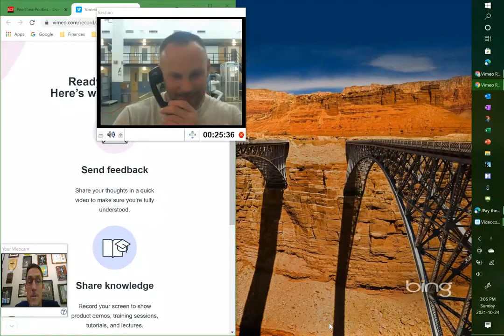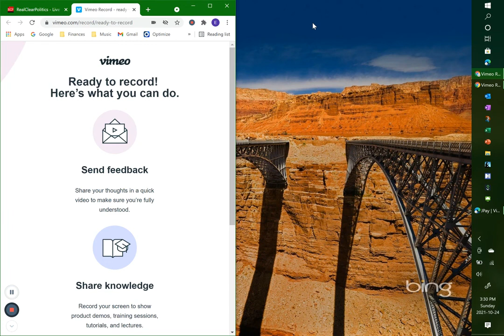C&C - Book: Why We Sleep by Matthew Walker 10 24 2021, 3 06 06 PM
Eric and Drew discuss the book, Why We Sleep by Matthew Walker, and how it relates to their SHEARS framework for cutting through the BS in life.